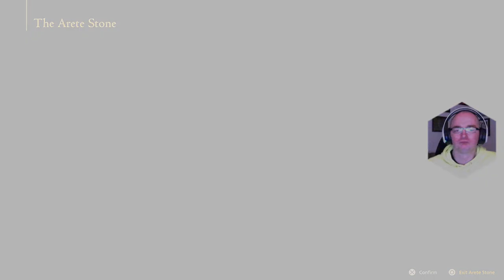HatCHeTHaZ Plays: Final Fantasy XVI: The Rising Tide DLC - PS5 [Full Game]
Hello everyone, my name's Harry, I'm a British YouTuber living with TSC (Tuberous Sclerosis Complex) & I love playing games, especially horror & Indies. Welcome to my Official Let's Play Channel. If you like laid back gaming videos, then this is the channel for you!
Here you will find my live streams, unboxings, gaming videos & various gaming news, tips & info.